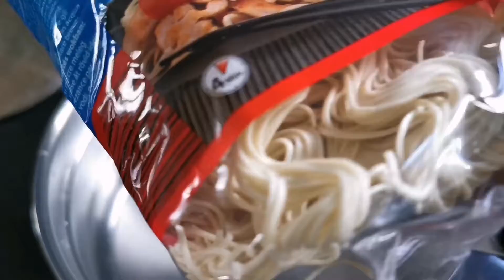jinsi ya kuandaa CHOW MEIN. Tambi za mchele/Chinese Nudel